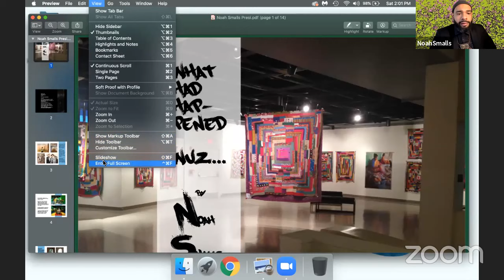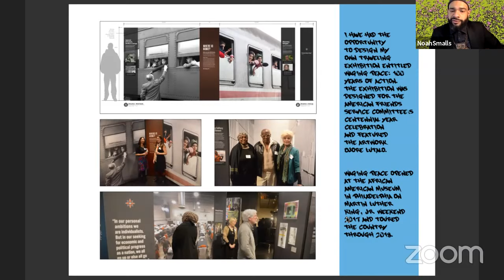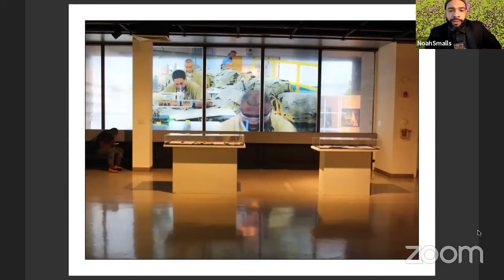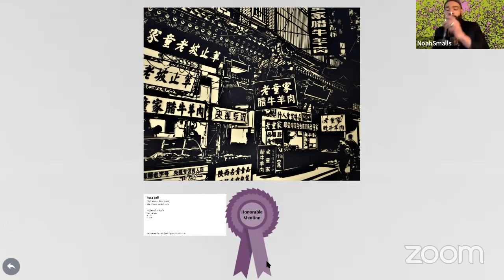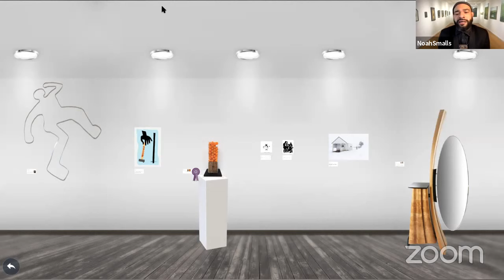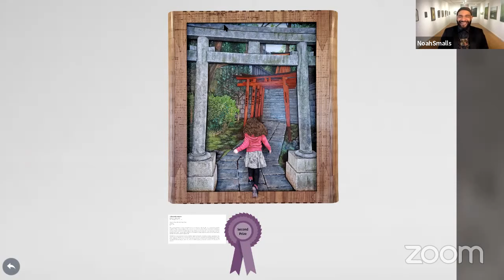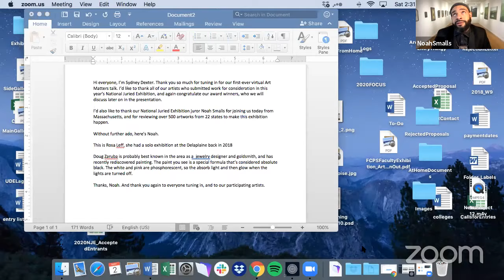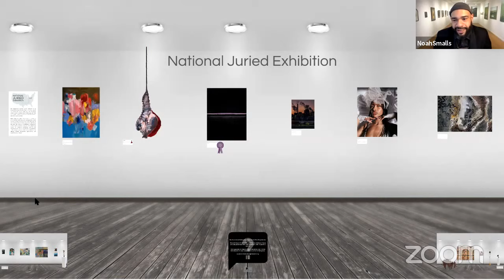Art Matters: 2020 National Juried Exhibition Juror's Talk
Juror Noah Smalls speaks about his artwork selections for the 2020 National Juried Exhibition, which was on display in May and June of 2020. Images from the exhibition can be found (This talk was originally recorded on May 2, 2020.)